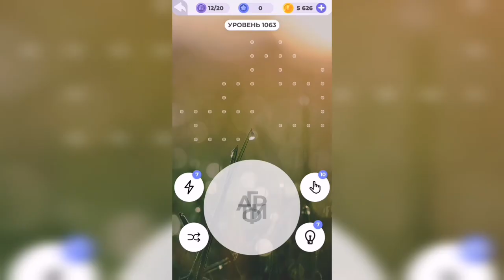Линия слова / Спящий вулкан / Уровень 1063